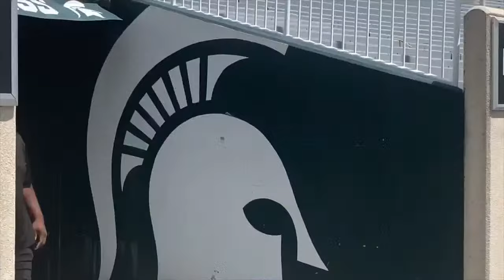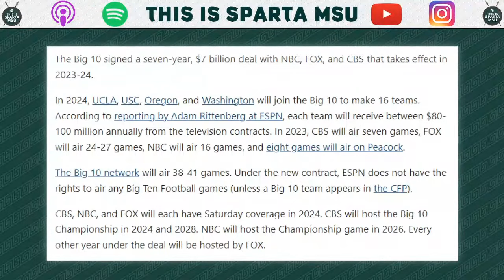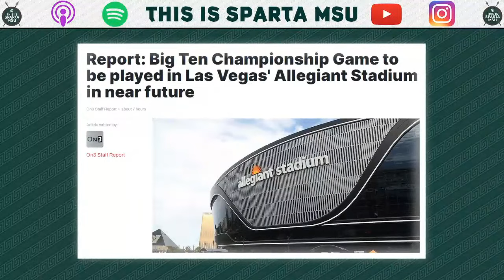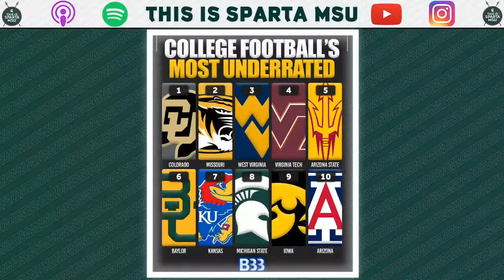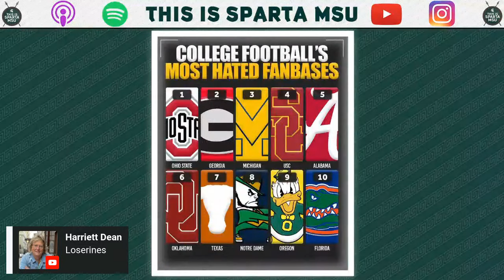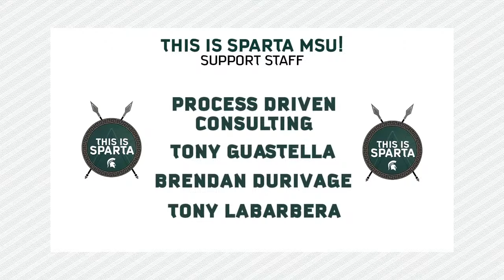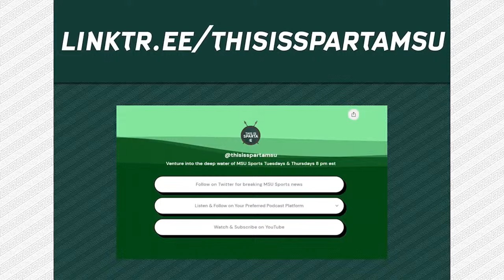Michigan State Football 2023 w/ Spartan Dawgs Strayhorn Caulcrick & Wiley | This is Sparta MSU #102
EPISODE HIGHLIGHTS
0:00 intro
1:55  Welcome new show partner Seat Geek!
8:38 Conference expansion brings the Bullies back on the Block
19:00 Florida State x Saudi NIL $$
26:15 B1G Championship in Vegas
37:03 Choo's High Expectations for MSU
41:38 MSU Looks Physically Imposing
44:11 Touchdown Jesus Story
52:44 Choo Rant on Braylon